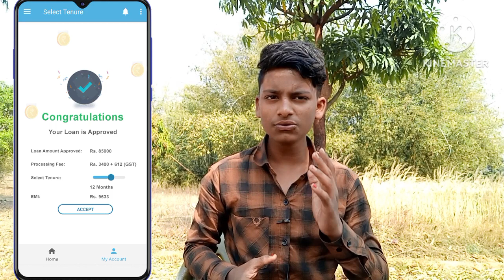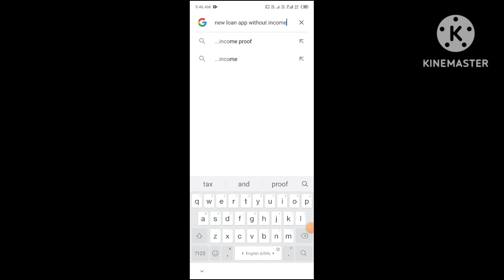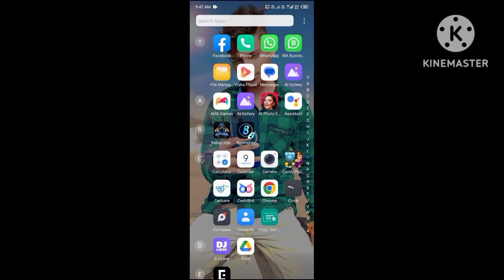बिना Income proof का Loan मिलेगा || instant loan app without income proof √ सिर्फ 35 सेकेंड में ✅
❌ बिना Income proof का Loan मिलेगा || instant loan app without income proof √ सिर्फ 36 सेकेंड में ✅

proof
personal loan app without cibil
SCore
personal loan app without bank
statement
personal loan app without pan
card
personal loan app without salary
personal loan app without
card malayalam
personal loan app without aadhar
card
personal loan app without credit
SCore
processing fee
score malayalam
personal loan app without income
proof
proof malayalam
personal loan app without interest
personal loan app no income
proof
best personal loan app without
income proof
card in telugu
instant personal loan app without
income proof
personal loan app in kannada
personal loan app in tamil
personal loan app in telugu

THANKS FOR WATCHINGWATCHING. ..